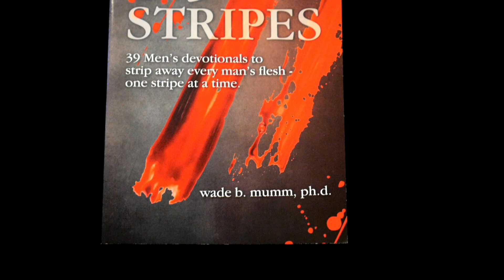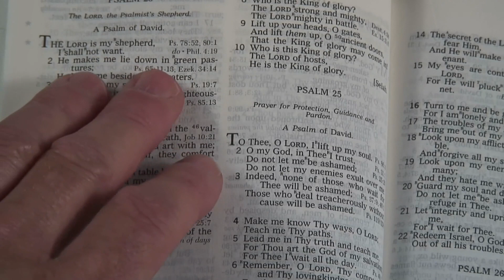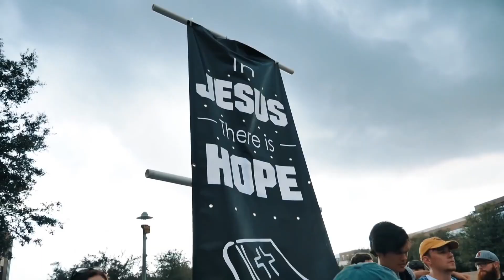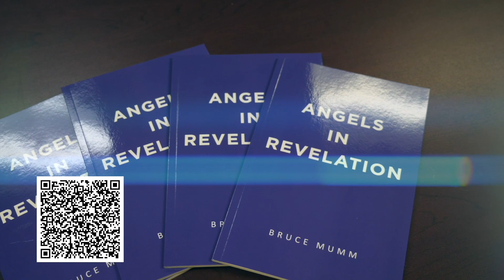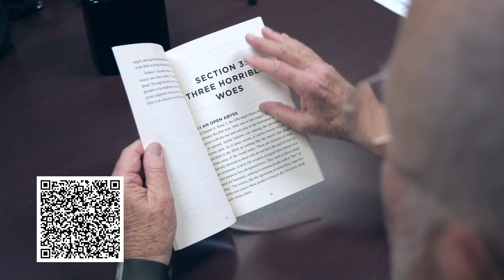Josh, Jose, Meera | Ep 06-24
Welcome to another compelling episode of Influence Living, where we bring you inspiring stories of transformation and triumph.

Interview 1: Joshua's Journey to Freedom
Joshua shares his powerful story of overcoming a struggle with pornography. Discover how he broke free from its grip and the influences that guided him towards a new path.

Interview 2: José's Baseball Obsession
José was deeply passionate about baseball until a traumatic event changed his life forever. Listen to his emotional recount of how he navigated through this challenging period.

Interview 3: Nira's Transformation
Nira's early life in Guyana felt bland and unremarkable. Find out what influenced her and brought vibrancy and purpose to her life.

Tune in to hear these incredible stories of influence and change.